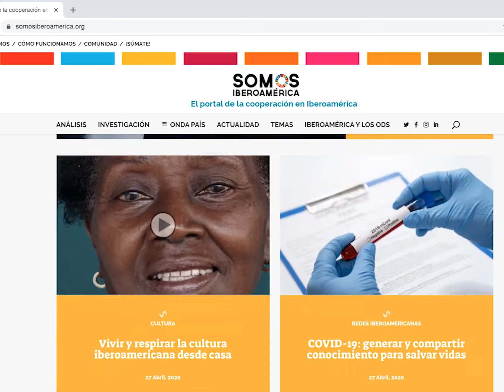Conozca Somos Iberoamérica, el portal de la cooperación iberoamericana